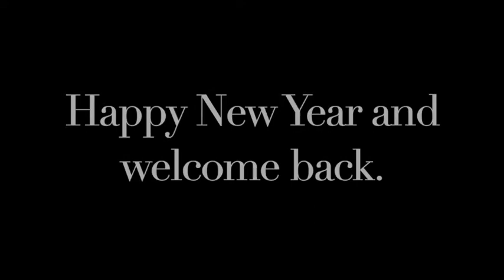Winter Quarter 2021 Welcome Back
North Seattle College faculty and staff give a virtual welcome to our winter quarter students. Even though we are online this quarter, we're here to help! Student Services is offering virtual assistance to answer your questions